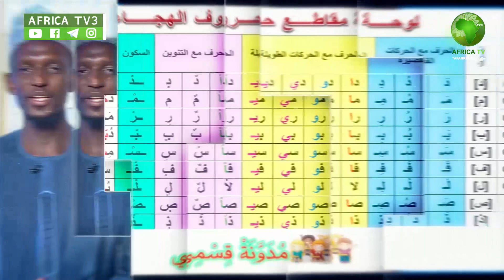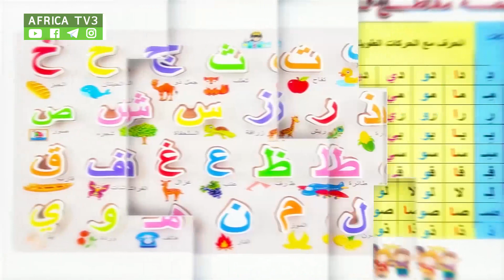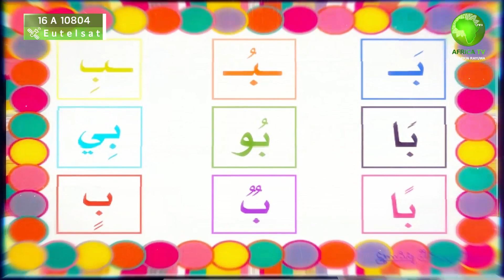QA'IDA NURANIYYA SHIRIN KOYAN HARUFAN AL-KUR'ANI || USTAZ HASSAN KABIR | 05